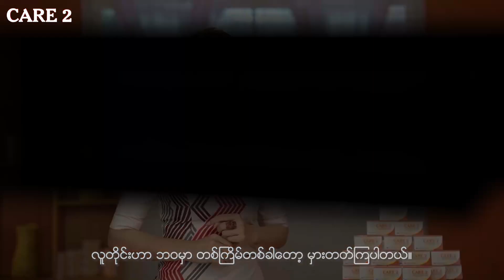Care 2 Emergency Contraceptive Tablets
သင့်ဘ၀ သာယာဖြောင့်ဖြူး အရေးပေါ်တိုင်းအတွက် Care 2